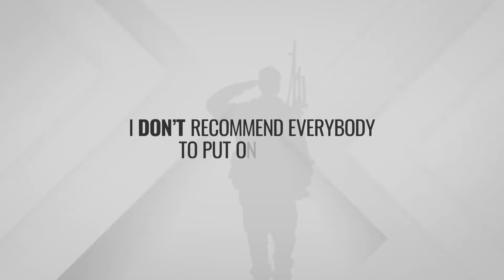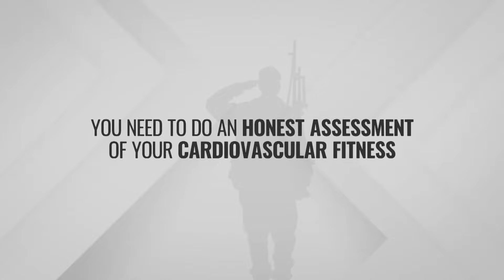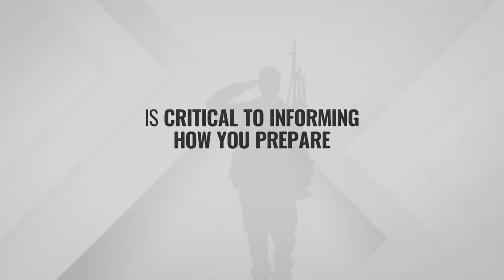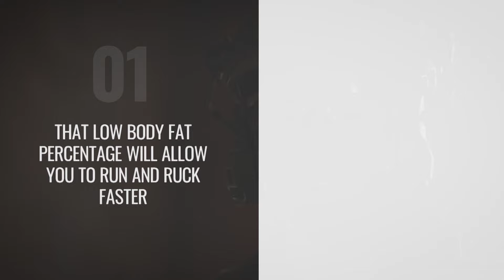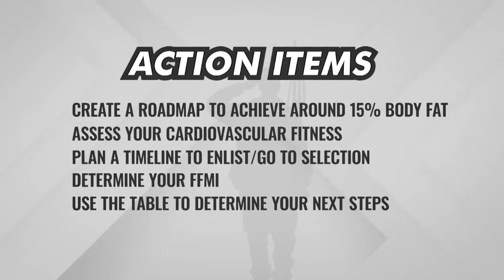How BIG Should You Be For Special Forces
Learn the best training strategies to become the ideal size for selection, including for SFAS, BUD/S, RASP, or A&S.

Interested in 1 on 1 coaching? Fully fill out this form, and I will see if you are a fit

Timestamps:
0:00 - Introduction
0:29 - Why Size and Body Fat Percentage Matter
0:55 - Broad Guidelines
1:36 - Current Level Of Fitness
2:19 - Timeline To Go To Selection
2:36 - Decide How Big You Should Be
3:08 - But What’s The Ideal Size
4:01 - Common Rebuttals
4:41 - Your Next Steps

Learn from a special operations coach how big you should be to succeed at selection. We're talking about everything from Why Size and Body Fat Percentage Matter, to your fat free mass index, to whether you should bulk, cut, or maintain weight. This video will be helpful for everyone regardless of the career path or branch you are training for - US Army (Green Beret, Army Ranger), Air Force (PJ, CCT, SR), Navy (SEAL, SWCC), or Marine Corps (MARSOC, Raider).